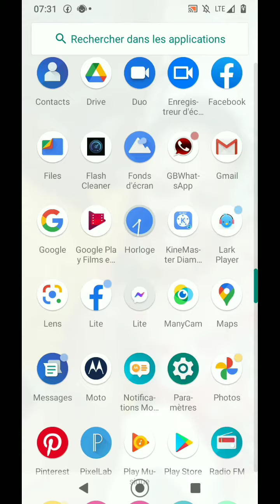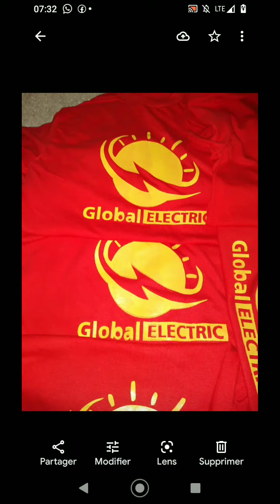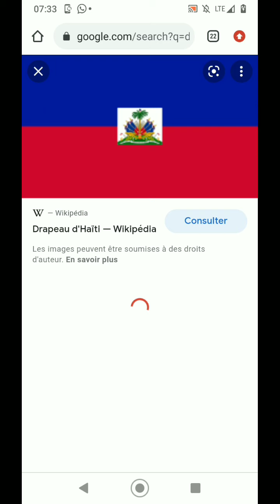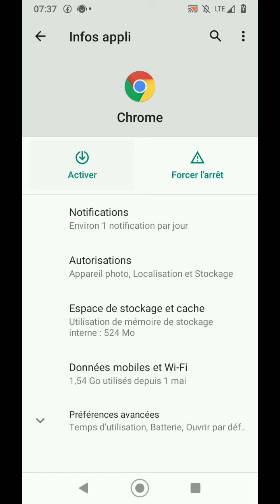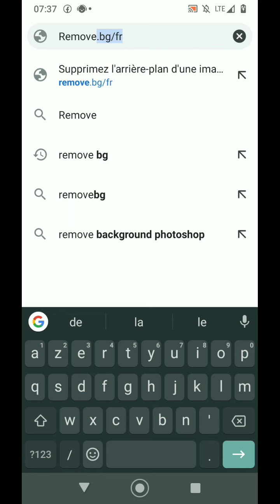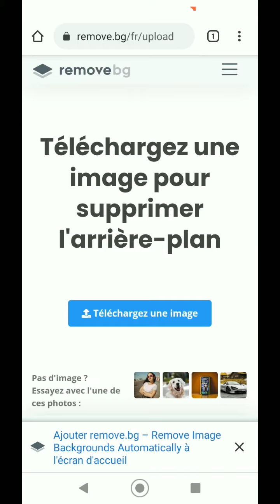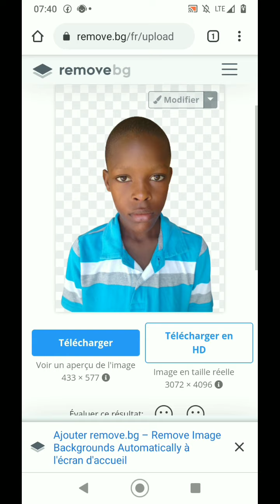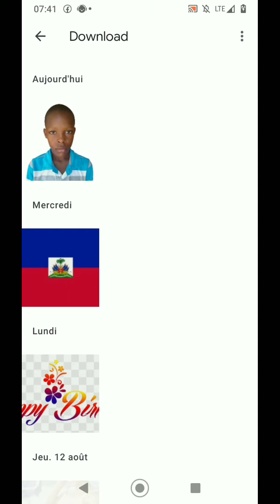Men kòman pouw retire Yon fon nan Yon imaj otomatikman .Leson #5